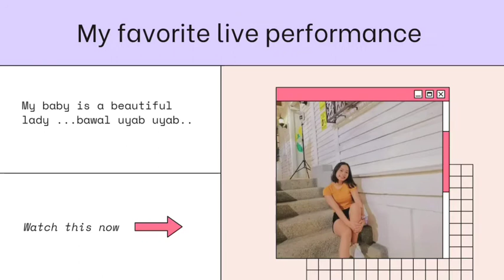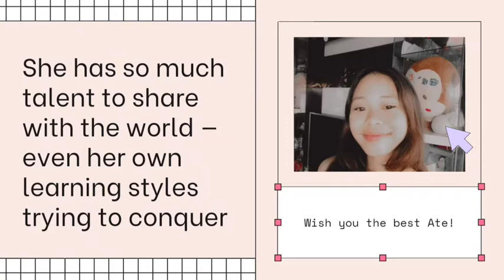TFTV: Daughter's Special